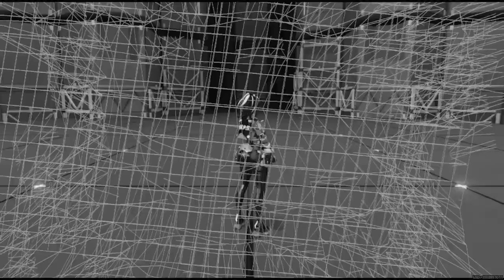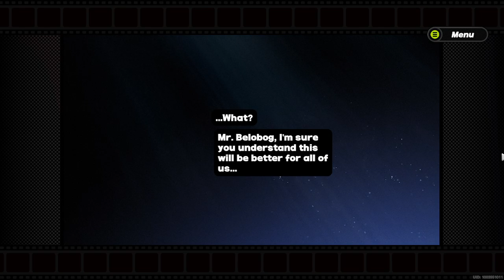『ZZZ』 Random zzz gameplay 『Feat.Part of the main story』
no idk why i ended up recording this instead of streaming it but since its recorded, might as well upload it! ill be streaming some time tomorrow (and I had to do this immediately after getting zhu yuan~)